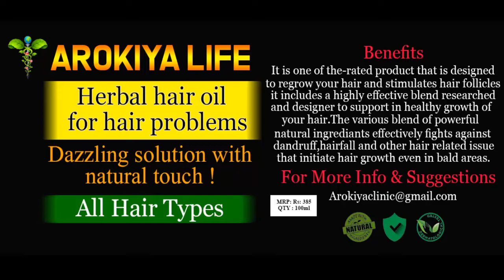தலைமுடி அடர்த்தியாக நீளமாக வளர இதை ட்ரை பண்ணுங்க | Arokiya Clinic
தமிழ் மருத்துவம் அழியாமல் பாதுகாக்கவேண்டும், நம் பராம்பரிய கலைகளில் மிக முக்கியமான விஷயங்களை மருதுவகுரிப்புகளை ஆராய்ந்து மக்களுக்கு பயன்பெற வேண்டும் என்ற முயற்சியில் உள்ள எங்களுக்கு உங்களது ஆதரவு என்றும் வேண்டும் என்று கேட்டுகொள்கிறோம்.
நன்றி .

Welcome to Arokiya clinic.This youtube channel will bring you all natural beauty tips, health tips which will be easy to get and afford. These tips are our ancient times which we forgot today and it is very natural. I daily upload one video in tamil language. Please check that.